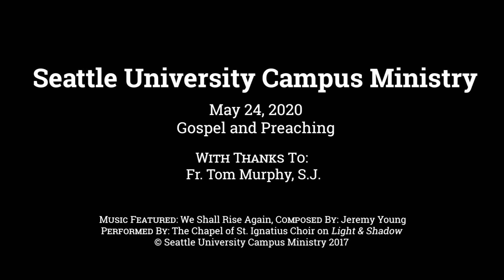Ascension Sunday Gospel and Preaching for May 24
Fr. Tom Murphy preaches for Sunday May 24, Sunday of the Ascension of the Lord.